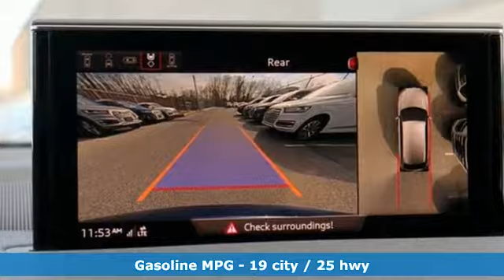New 2019 Audi Q7 Silver Spring MD Washington-DC, MD